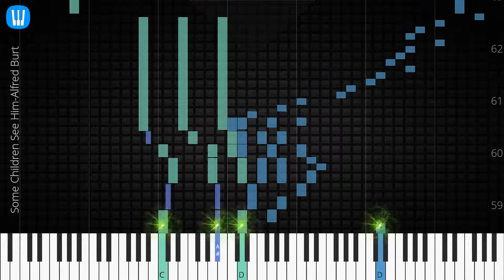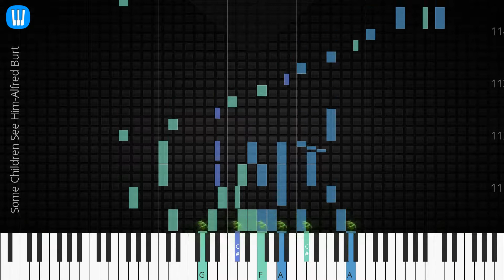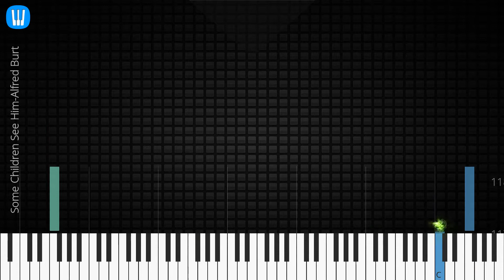🎹 Some Children See Him, Alfred Burt, Synthesia Piano Tutorial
♫ Synthesia Piano Tutorial: Some Children See Him, Alfred Burt

♫ Alfred Burt piano tutorial
♫ How to play Some Children See Him
♫ Some Children See Him piano easy
♫ Some Children See Him piano difficult
♫ Some Children See Him piano cover
♫ Some Children See Him piano remix
♫ Some Children See Him piano tutorial
♫ Some Children See Him notes
♫ Some Children See Him piano tiles
♫ Some Children See Him easy slow
♫ Some Children See Him academy piano